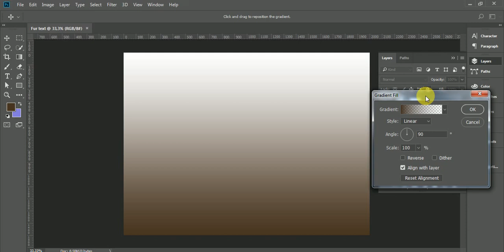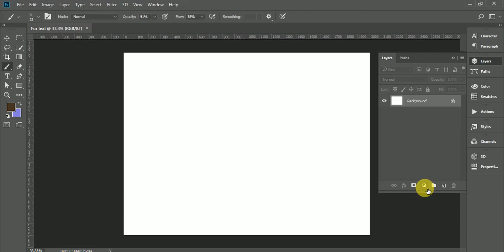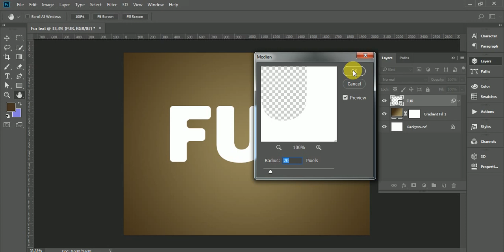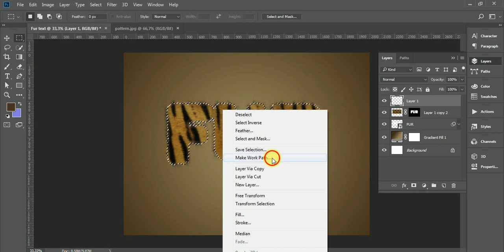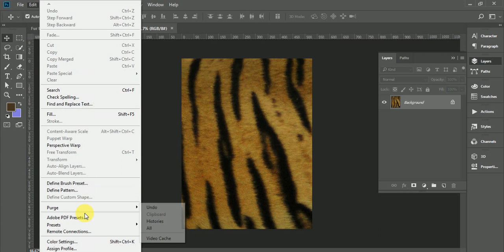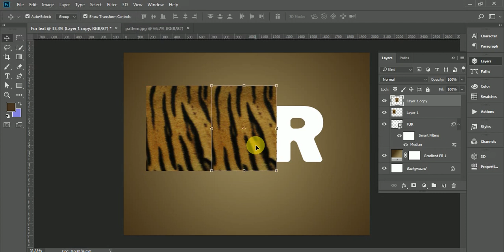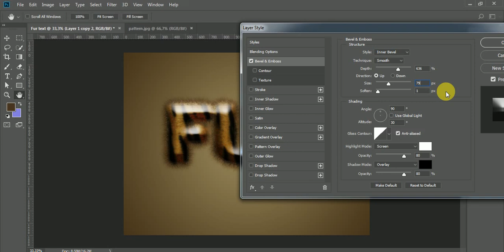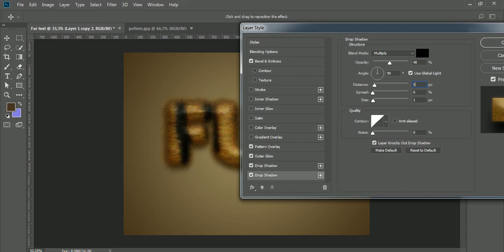How to Create Fur Text Effect | Photoshop Tutorial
In this video training tutorial, I will show you how to create a hair or fur text effect in Photoshop.
The whole project won’t take you more than 20 minutes to complete and it is a very useful technique that you can apply to many other projects, not just the fur text effect.
If you have any questions, use the comments section below.
Let’s begin.

3. Lie 2 You (ft. Dylan Emmet) by Leonell Cassio
4. Rain (ft. Enine) by JayJen Music